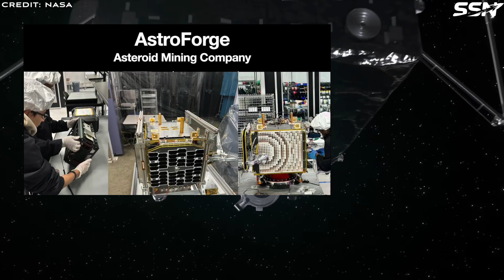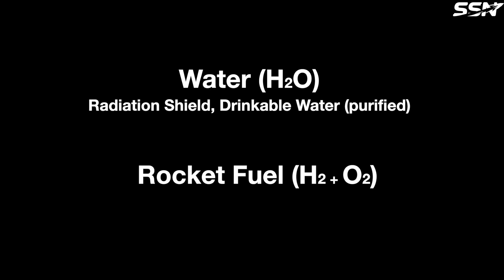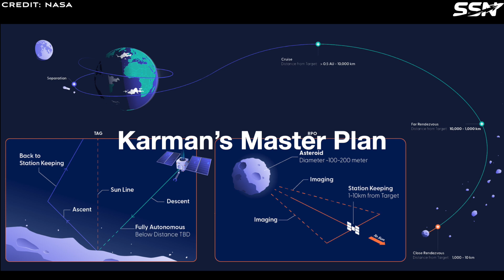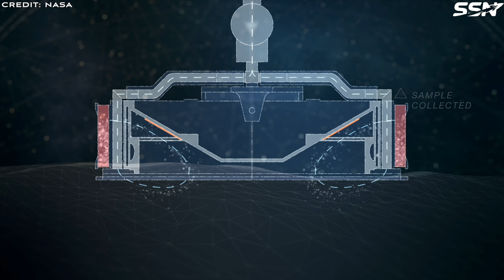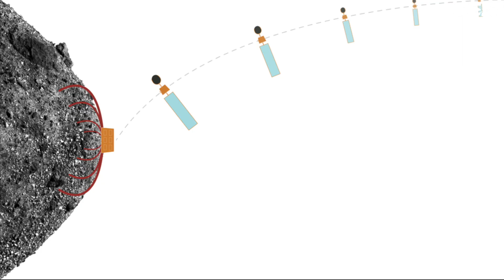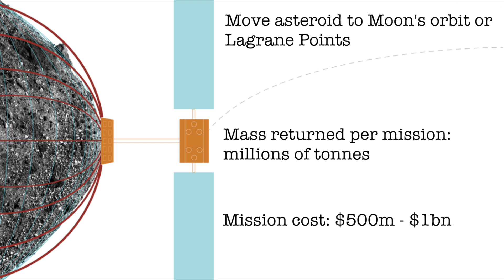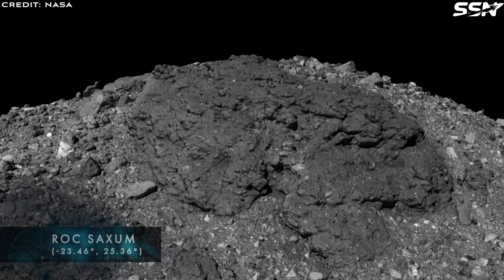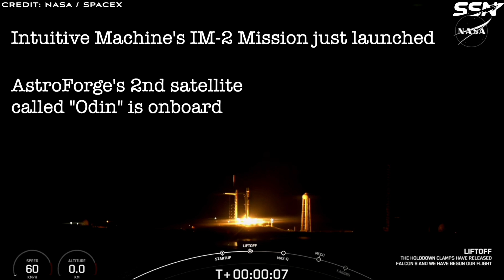Karman+: An Asteroid Mining Company Planning to Tap Into Rare Earth Metals, Water & Precious Metals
Karman+ is a space startup, based in Denver, that has ambitions to build autonomous satellites that can mine asteroids for useful materials. Karman+ plans to tap into rare metals and other high-value materials locked within asteroids.

00:00 Intro
02:15 Mining Asteroids
05:08 Karman’s Master Plan
06:38 Phase 0: Exploration
07:19 Phase 1: Touch-and-Go
08:41 Phase 2: Mine-and-Tug
09:42 Phase 3: The Whole Buffalo
10:35 Phase 4: The Expanse
11:08 High Frontier Mission
13:18 Upcoming Events
14:55 Outro